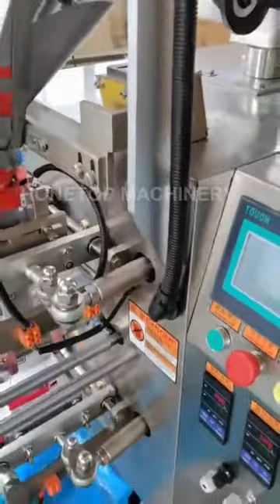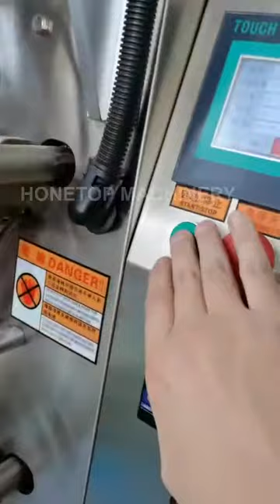powder packaging machine/spice packing machine/milk powder packing machine/small packing machine/